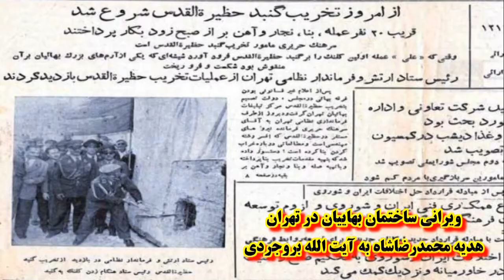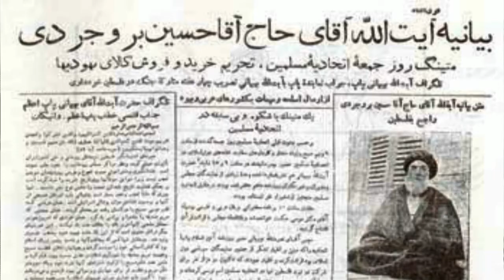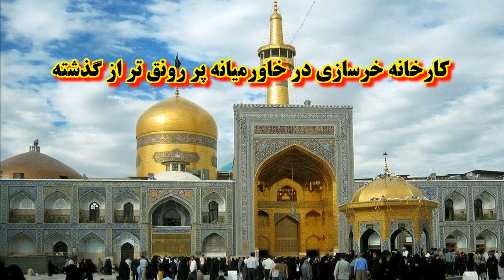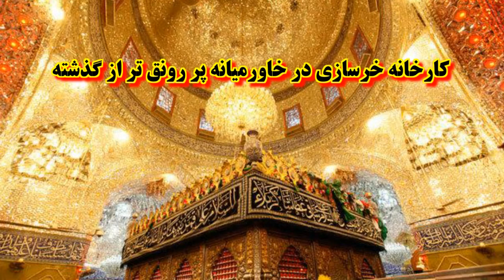Bahram Moshiri, خدای یهود و اسلام « قانون بیابان مصر و حجاز » ـ بهرام مشیری ؛